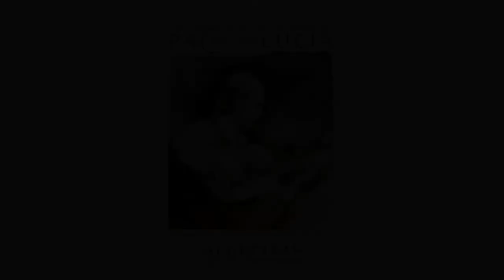Vídeo Promo VIII Encuentro Paco de Lucía Sentimientos David Vaamonde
Vídeo Promo VIII Encuentro Internacional de Guitarra Paco de Lucía. Exposición "Sentimientos" de David Vaamonde, en el Centro Documental "José Luis Cano" de Algeciras. En el VIII Encuentro Internacional de Guitarra Paco de Lucía, del 28 al 15 de julio (Exposición).